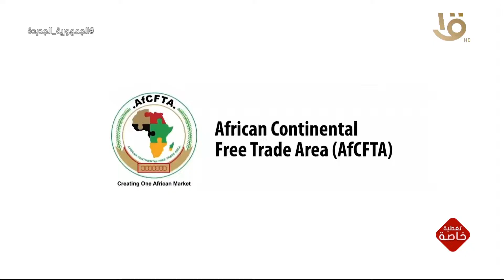الرئيس عبد الفتاح السيسي يصل كينيا للمشاركة في الدورة 5من قمة منتصف العام التنسيقية للاتحاد الأفريقي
تغطية خاصة | الرئيس عبد الفتاح السيسي يصل كينيا للمشاركة في الدورة 5 من قمة منتصف العام التنسيقية للاتحاد الأفريقي